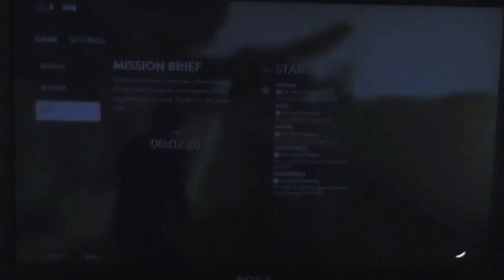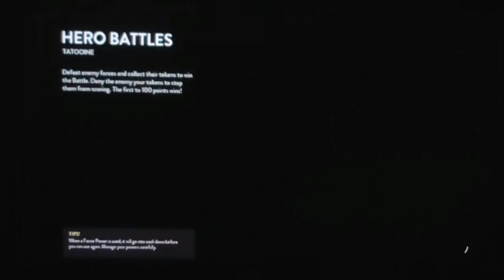Let's Play Star Wars BattleFront (PS4) (PART 16) - LUKE AND BOBA FETT !!!!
HEY GUYS IN TODAY'S GAMING VIDEO WE ARE PLAYING STAR WARS BATTLEFRONT ON PS4..

AGE - 16

STAR WARS BATTLEFRONT IS ON...
PS4
PC
XBOX ONE

PRE - ORDER THE NEXT ONE

Thanks AH (: